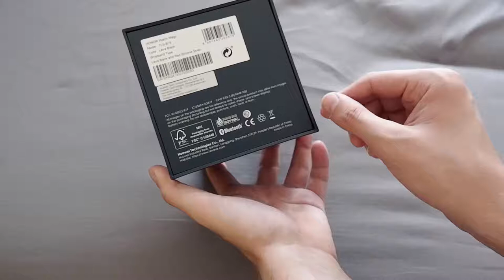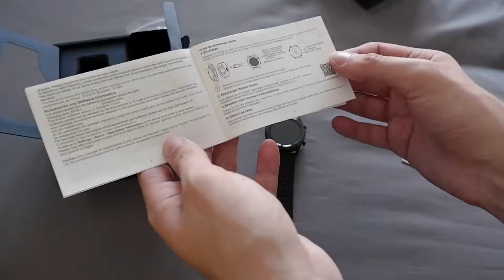Techview VLog: Honor Watch Magic Ausgepackt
In diesem Video packe ich die Honor Watch Magic aus.